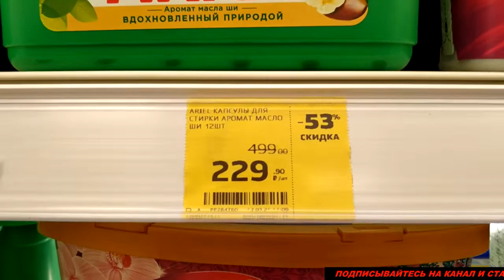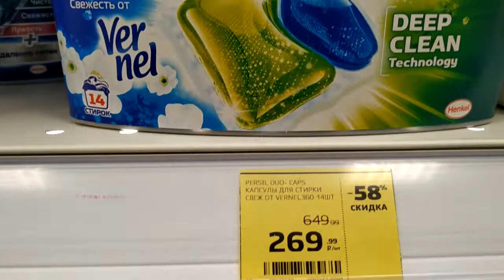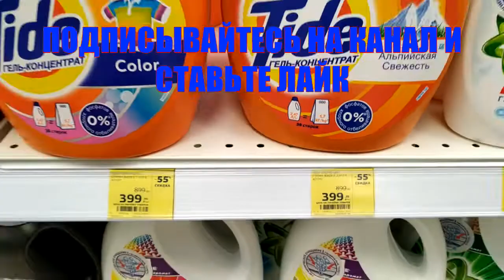"МАГНИТ КОСМЕТИК". Отличные товары со СКИДКАМИ до 61%! Новый обзор!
В нашем новом обзоре: "МАГНИТ КОСМЕТИК". Отличные товары со СКИДКАМИ до 61%!